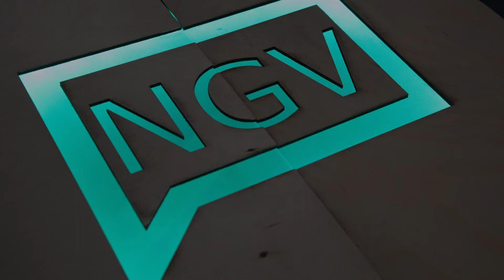"Helsevesenet vårt er ikke bra nok"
I denne podcasten får du høre om psykisk helse og hva jentene fra "Psykt ærlig" gjør for å forbedre situasjonen rundt, og hvilke tanker de har rundt dette tema. Samtidig får vi høre om hva de mener kan bli gjort av andre.
En podcast av Sarah Elise Simonsen og Maja Karbowska, med besøk av Ingebjørg Blindheim og Karoline Rørtveit Thorbjørnsen fra plattformen Psykt Ærlig.